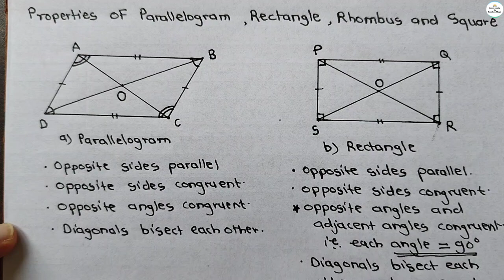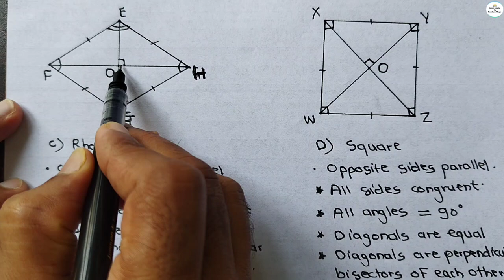Practice set 5.3 Class 9 Maths 2 | 9th standard Geometry chapter 5 Quadrilaterals |Maharashtra Board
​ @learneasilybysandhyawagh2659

Today's Topic :-
5 Quadrilatrals Class 9 Maths part 2 Practice Set 5.3 | Maharashtra State Board

Hi everyone,
Welcome to Learn Easily by Sandhya Wagh.
I am Santosh Wagh.
In this video you will get the lecture video of 9th standard Geometry chapter 5 Quadrilatrals explanation of practice set 5.3

Your feedback is important us.